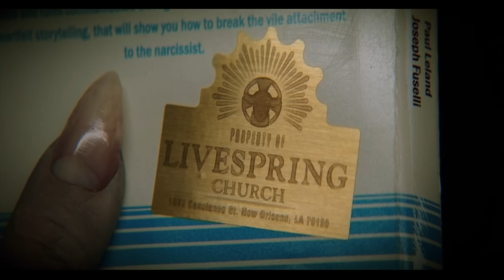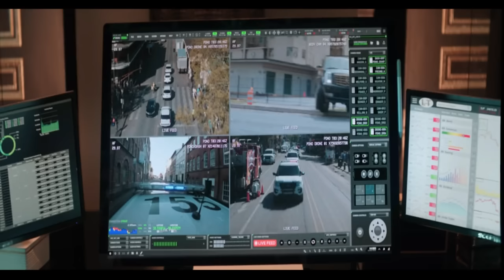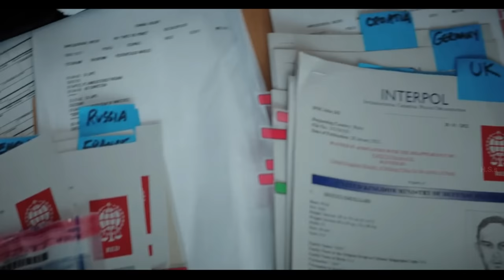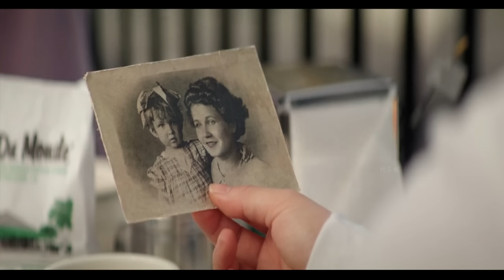Nicolas Cage Best HORROR Movie Of 2023 | RENFIELD (2023) Netflix Explain Movie in Hindi & Urdu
Credits

Directed by Chris McKay

Screenplay by Ryan Ridley
Story by Robert Kirkman
Based on Characters
by Bram Stoker

Produced by
Robert Kirkman
David Alpert
Bryan Furst
Sean Furst
Chris McKay

Starring
Nicholas Hoult
Awkwafina
Ben Schwartz
Adrian Martinez
Shohreh Aghdashloo
Nicolas Cage

Cinematography Mitchell Amundsen

Edited by
Ryan Folsey
Giancarlo Ganziano
Zene Baker

Production
companies
Skybound Entertainment
Giant Wildcat